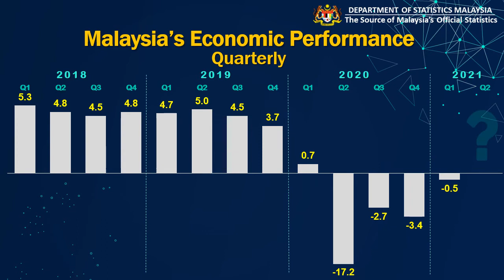NATIONAL ACCOUNTS, GROSS DOMESTIC PRODUCT : MALAYSIA'S ECONOMIC PERFORMANCE : SECOND QUARTER 2021.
DOSM will be releasing National Accounts, Gross Domestic Product for Quarter 2/2021 on 13th August 2021 (Friday) at 12.00 pm.